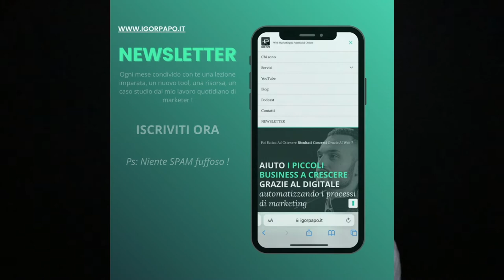La differenza tra CLAIM e PAYOFF nel marketing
Quali sono le differenze tra un PayOff e un Claim nel marketing ? In questo video partiamo dalle due definizioni per arrivare alle differenze ed alcuni esempi celebri.

Ogni mese condivido con te una lezione imparata, un nuovo tool, una risorsa formativa, un caso studio dal mio lavoro quotidiano di Digital Marketer.

I CAPITOLI DEL VIDEO:

00:05 Perché Claim e PayOff sono importanti
02:34 Che cos'è il PayOff e quali sono le sue caratteristiche
03:31 Che cos'è il Claim e quando viene utilizzato
04:12 Cosa serve per costruire un buon PayOff e un buon Claim

Al giorno d'oggi è molto importante riuscire a rimanere memorabili. Pensate a quanti prodotti , brand siete legati proprio grazie ad un Playoff di successo o un claim legato ad una singola campagna pubblicitaria.